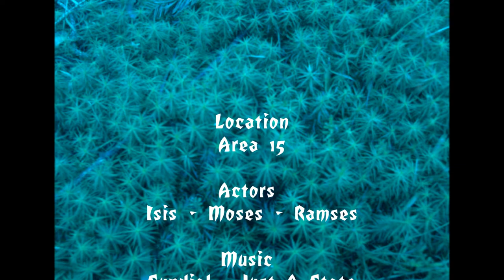3 Cats explore the Forest *-* Music # Sundial - Just a State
Namaste! More Info in the end of the Video!